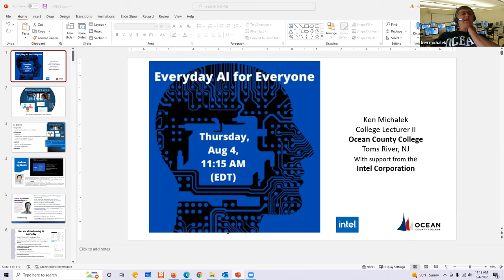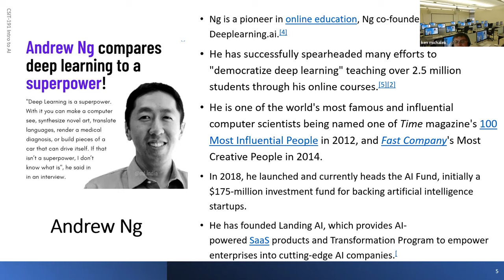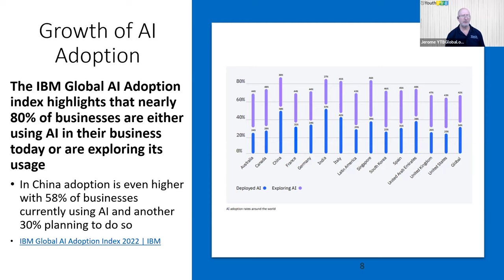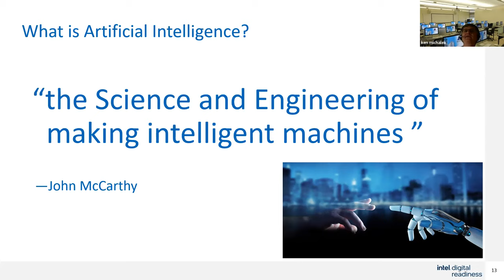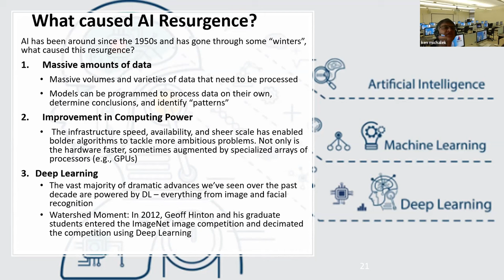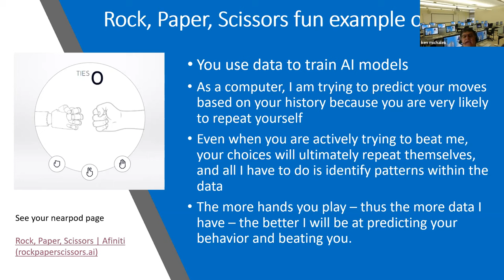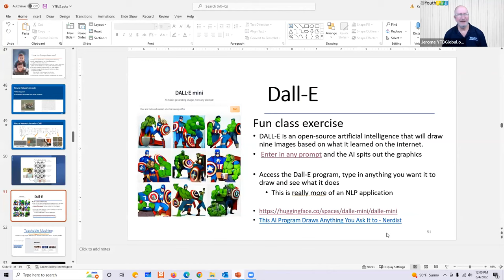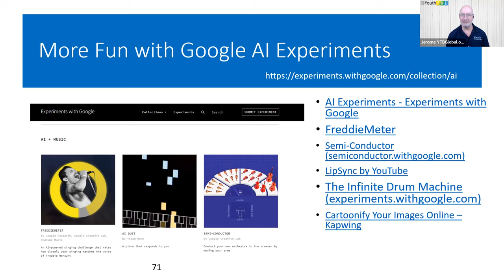TechSoup Connect for Timebanking Organizations: Everyday AI for Everyone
Hosted by the TechSoup Connect for Timebanking Organizations chapter.

AI is everywhere. AI is Artificial Intelligence - the combination of computing and data to do things for people, things like speech recognition, facial recognition, language translation, and it is everywhere. How does AI make the world a better place? Let's learn and talk about how AI is giving community organizations smarter ways to help others.
Games like rock, paper, scissors monitor your behavior, and since humans tend to be predictable, the game uses that data to beat you: Rock, Paper, Scissors
Moral Machine, Human Perspectives on Machine Ethics - AI scenario-based learning. Moral Machine is a platform for public participation in and discussion of the human perspective on machine-made moral decisions.

Microsoft includes AI Insights in Power BI, and AI Builder as an option in Power Apps.

Have you even wondered…

How your iPhone recognizes your face or how you are “tagged” in photos?

How a Digital Assistant such as Alexa or Siri is able to understand and converse with you?

How new types of antibiotics are being discovered that are able to kill strains of bacteria that had been resistant? (Source: MIT News)

It is the field of Artificial Intelligence (AI) that makes these features possible.